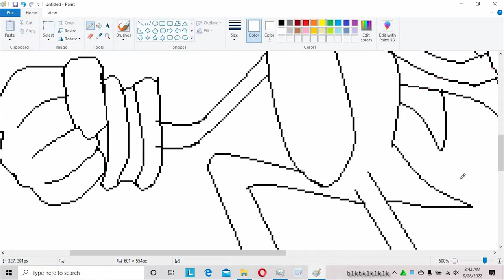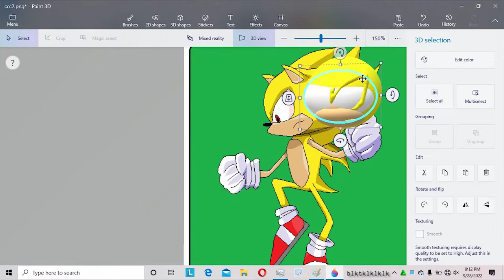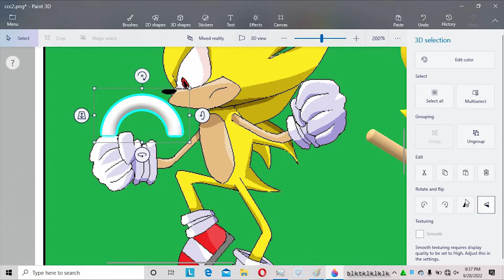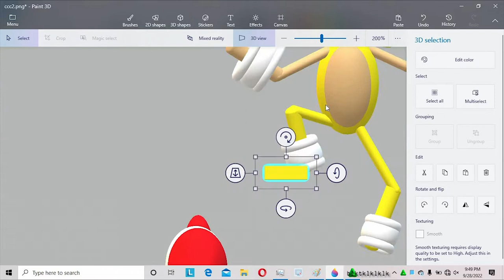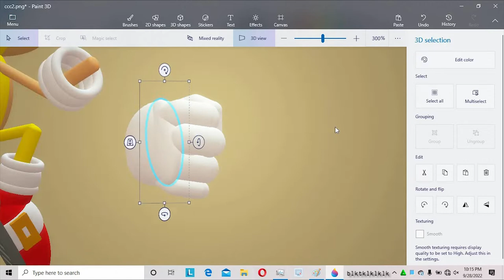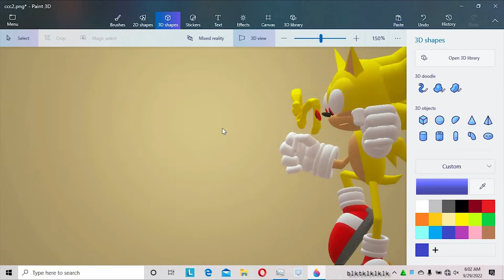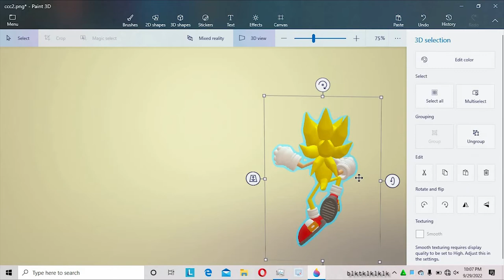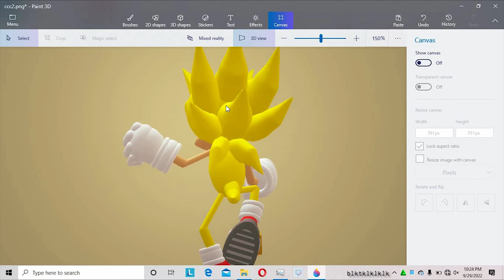Super Sonic The HedgeHog From 2D to 3D | MS Paint + Paint 3D + Mouse Only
I saw lots of Sonic Frontier video in the past  few days, so I decided to draw Super Sonic The HedgeHog from the video game Sonic Frontier which will be released soon.
I draw Super Sonic The HedgeHog first in 2D using Microsoft Paint and then draw it in 3D using Microsoft Paint 3D. All of the drawings were made using a computer mouse.